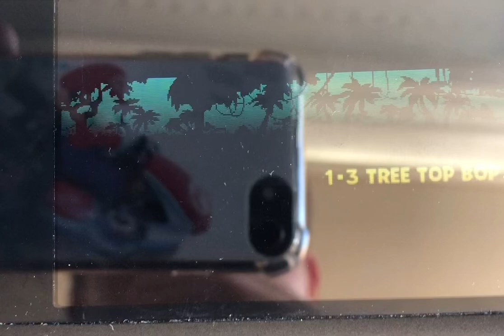Donkey Kong Country Returns - 1-3 Tree Top Bop (Time Trial)